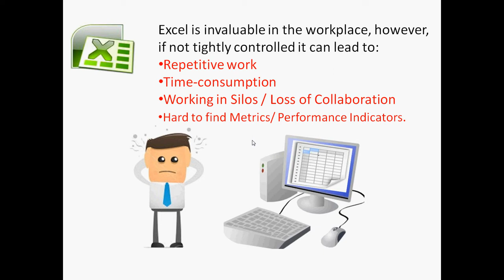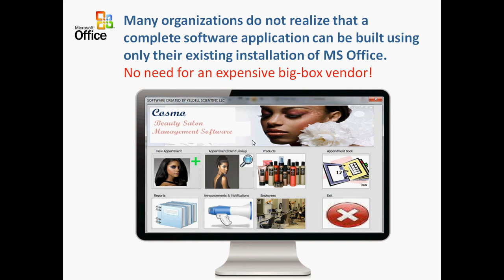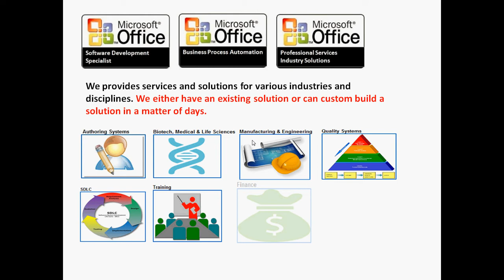Yeldell Scientific Introduction Video